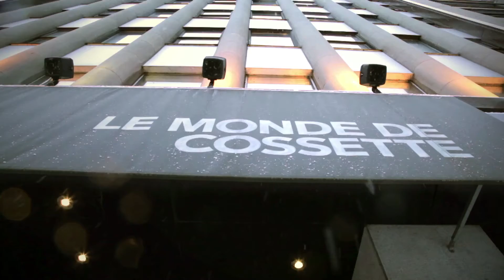Laurence Nerbonne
Laurence Nerbonne at CreativeMornings Montreal, January 2015. Free events like this one are hosted every month in dozens of cities. Discover hundreds of talks from the world's creative community